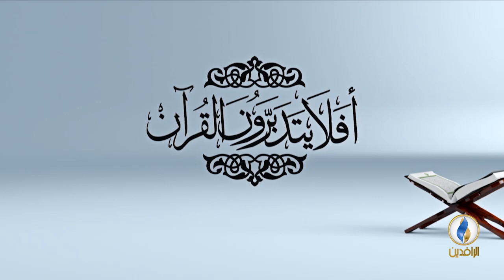أفلا_يتدبرون_القرآن | ح 57 - تفسير سورة نوح - الآية 22.